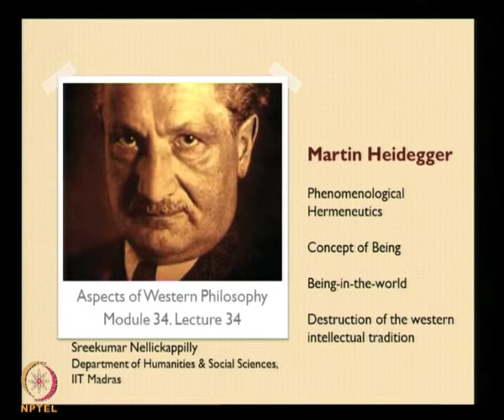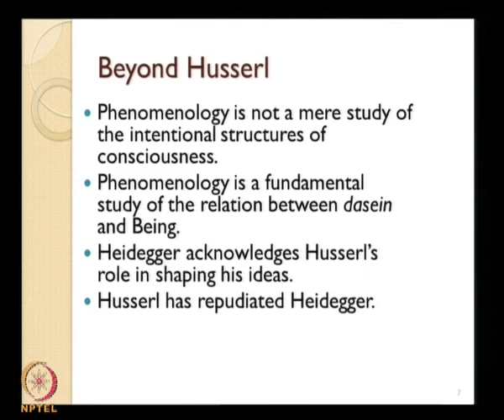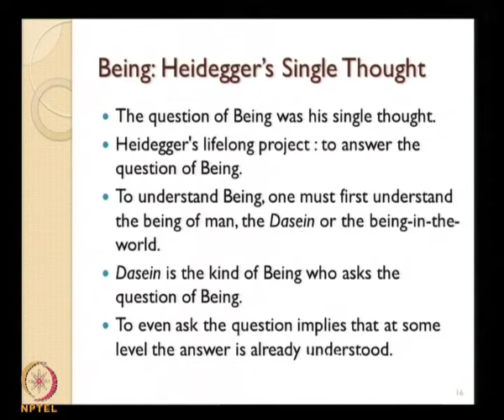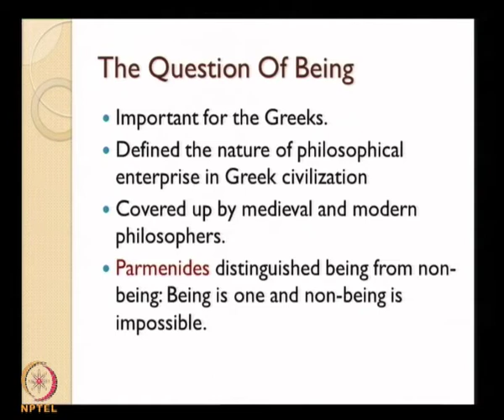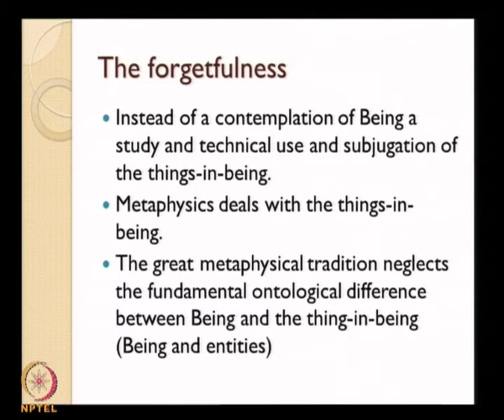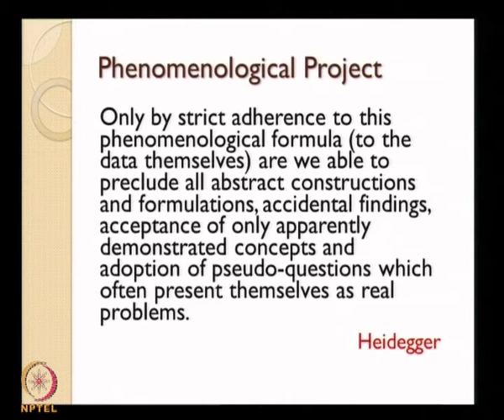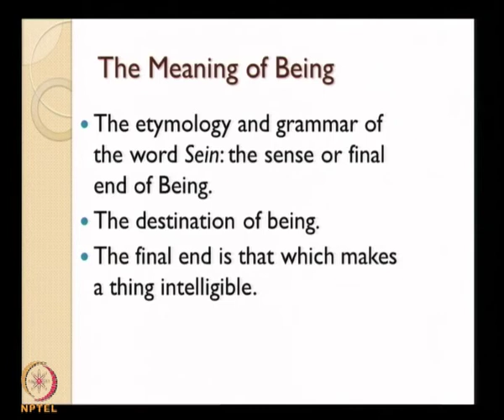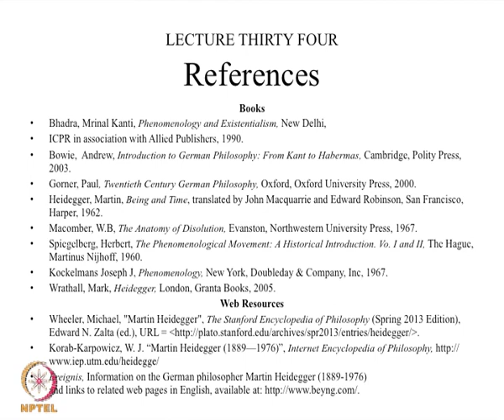Mod-01 Lec-34 Heidegger : phenomenological hermeneutics; concept of Being;